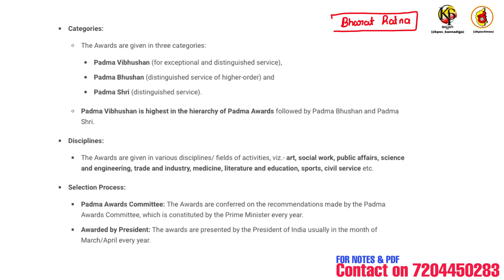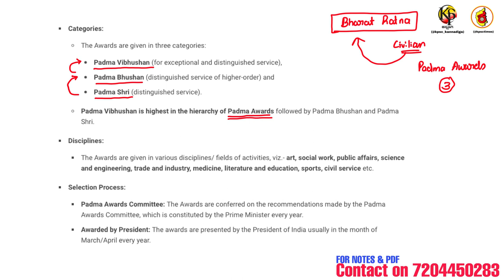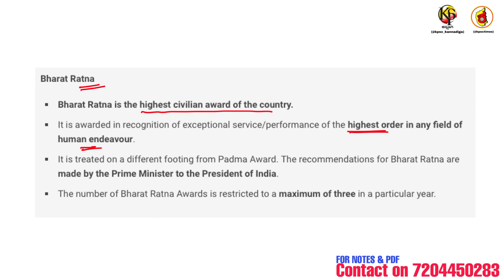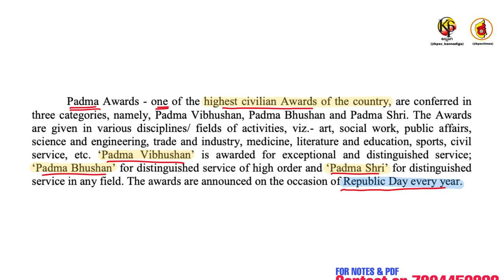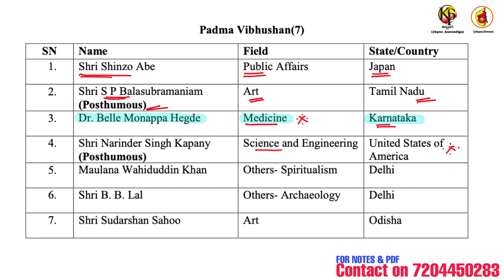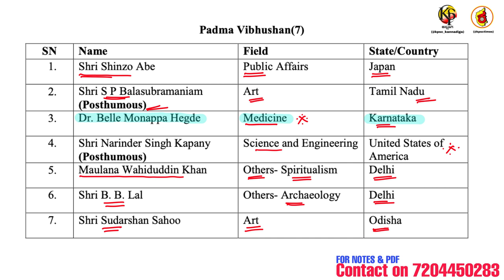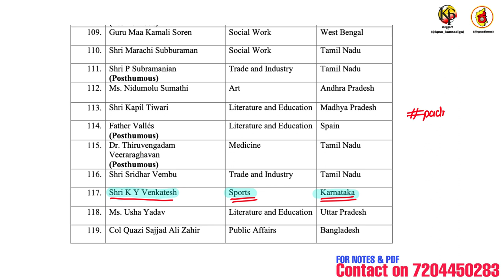Padma Awards 2021 | ಪದ್ಮಾ ಪ್ರಶಸ್ತಿಗಳು 2021